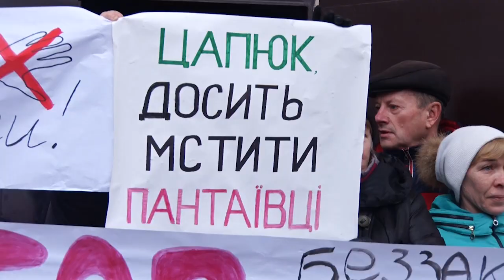Пантаївка вийшла на мітинг через рішення олександрійських депутатів | телеканал "Вітер"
Олександрійська міська рада прийняла рішення про ліквідацію дитячого будинку, дитсадка, музичної школи і будинку культури. Через це жителі селища сьогодні вийшли на акцію протесту. Не зважаючи на дощ, участь у мітингу взяли близько сотні небайдужих. У руках тримали плакати «Руки геть від Пантаївки», «Стоп беззаконню» та інші.